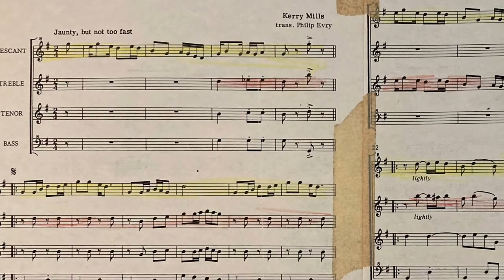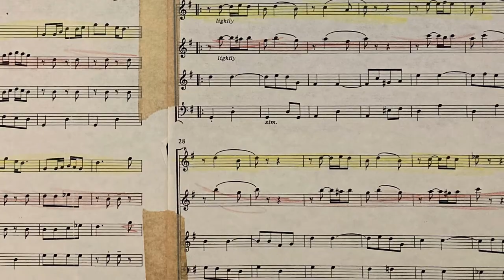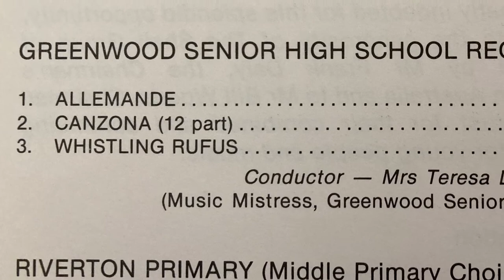Whistling Rufus - Recorder Ensemble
Shell Youth Music Concert 1985
Whistling Rufus by Irving Berlin
Perth Concert Hall - Thursday 8 August, 1985
Greenwood Senior High School Recorder Consort
13-16 year old students.

Recorder Photo Credits: Mollenhauer